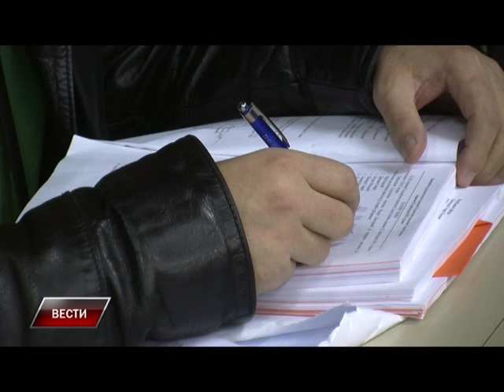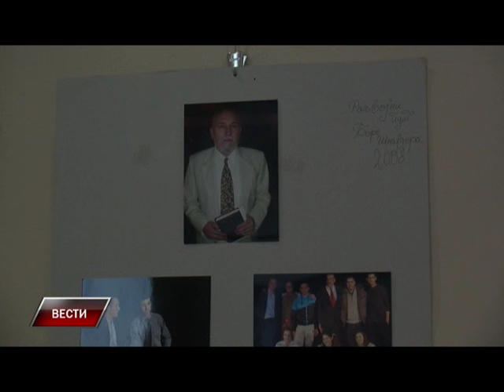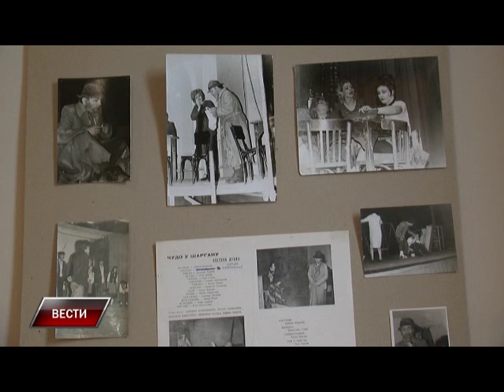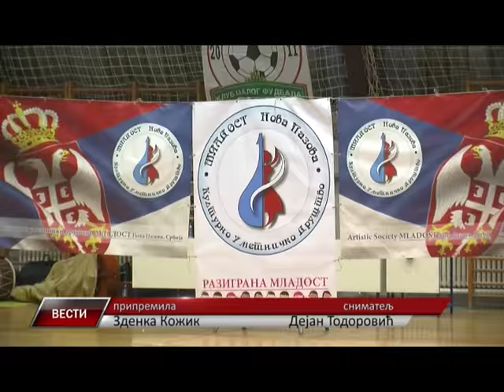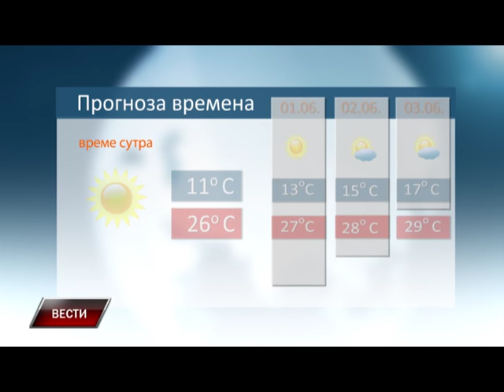Vesti 30 05 2015